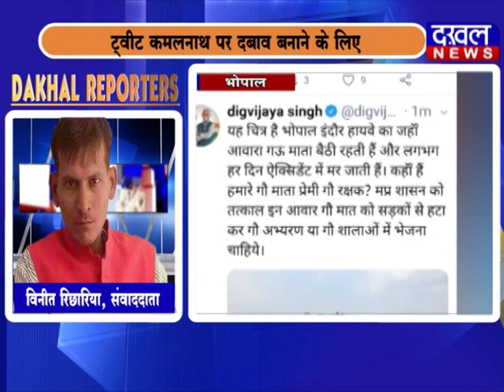13 OCTOBER DAKHAL REPORTER || DAKHAL NEWS